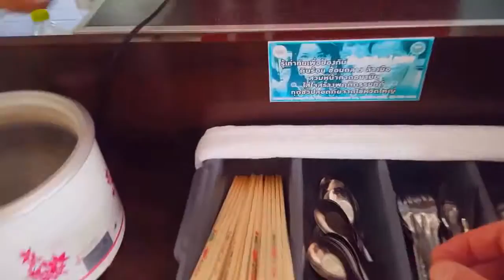Thailand Food Courts